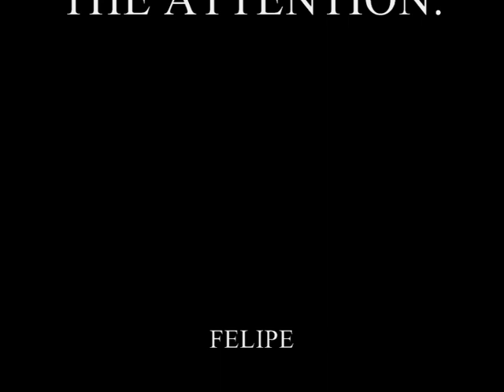THE OIL UNIVERSE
I've used olive oil and water...:-)

NOTE: The second big reflex is due the reflective walls...